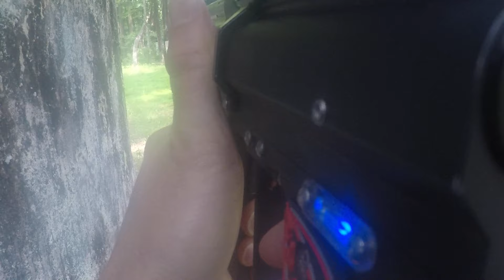05 25 2019 1st Urban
Using: AKA Viking with Kingman Fasta
Featuring: Kyle and Tyler